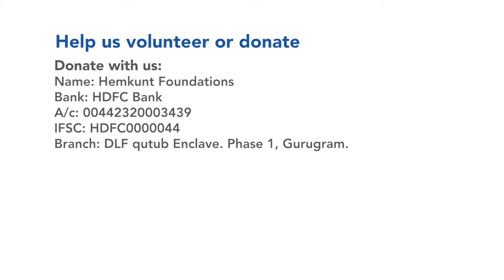Corona Virus Relief Aid Day 23 - 24 | Hemkunt Foundation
Are they left at the mercy of god?
Do we have no responsibility towards our fellow humans.
The saddest part about the lock down is that these people do not even have the luxury of social distancing.
All we can do is help them not starve.

Along with food and ration supply, we have also started providing them with masks which are essential during these times.

Contribute with Hemkunt Foundation today.

For online transfers:
Name: Hemkunt Foundations
Bank: HDFC Bank
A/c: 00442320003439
IFSC: HDFC0000044
Branch: DLF qutub Enclave. Phase 1, Gurugram.

UPI ID- hemkuntfoundation13@okhdfcbank
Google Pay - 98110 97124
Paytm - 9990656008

All donations at Hemkunt Foundation are tax exempted under section 80G.